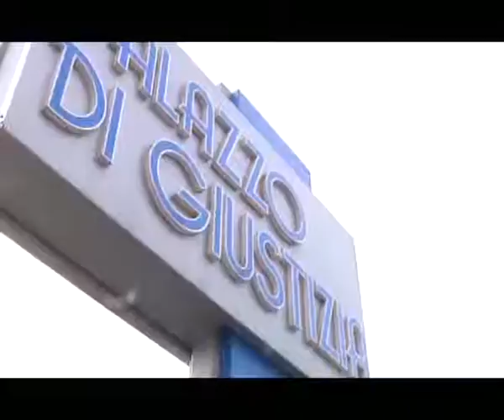SERVIZIO_ROGO_MONTESANO.mp4